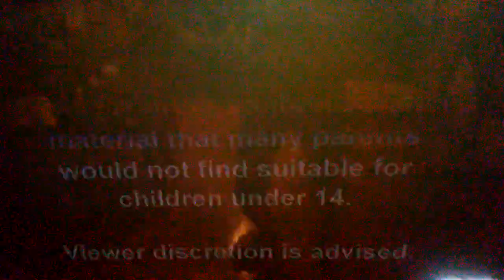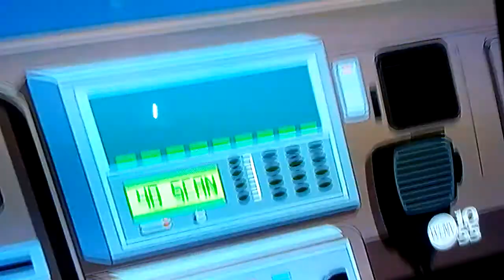Family Guy From Chris Molina Cop And A Half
Quagmire hires Griffin to take down criminals after Griffin has a ride with Quagmire